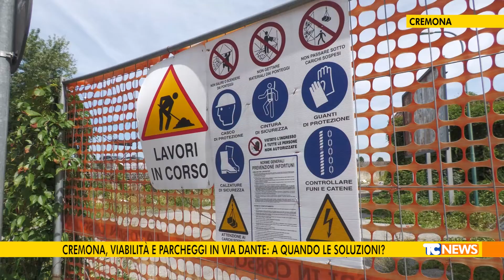Cremona, viabilità e parcheggi in via Dante: a quando le soluzioni?